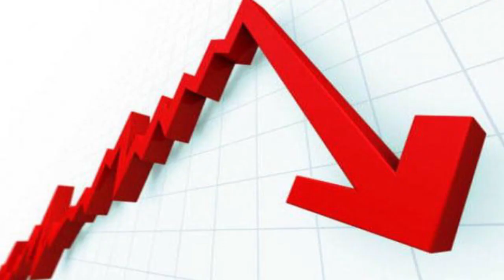Ini Penyebab Teh Sariwangi Bangkrut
Teh Sariwangi, pasti kalian semua kenal dengan nama teh ini

Perusahaan teh Sariwangi dinyatakan pailit atau bangkrut